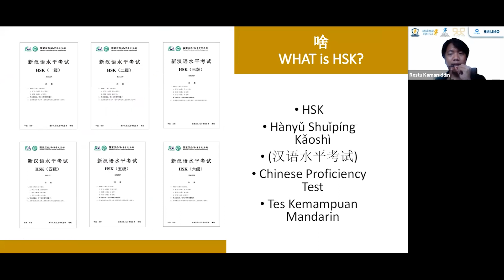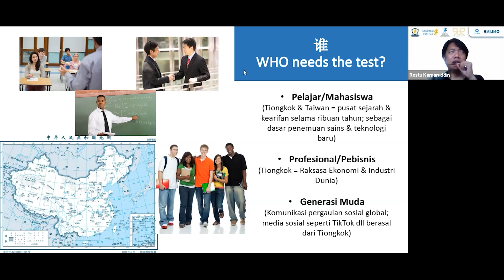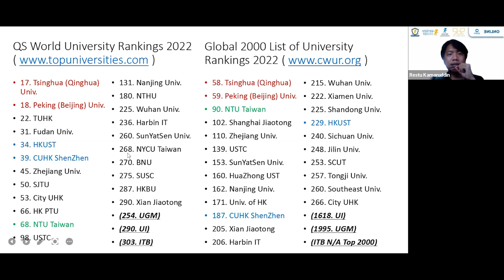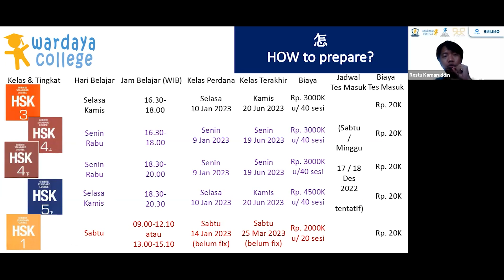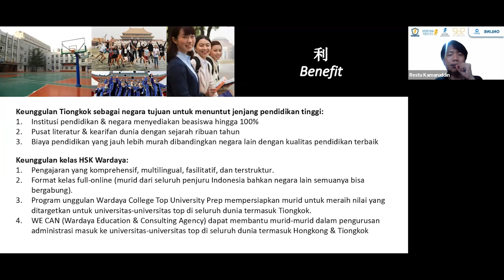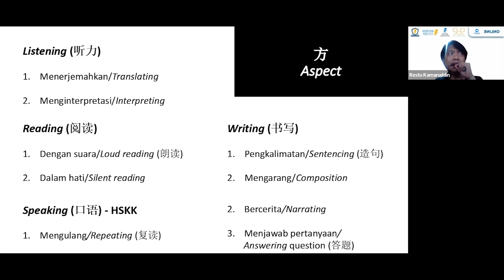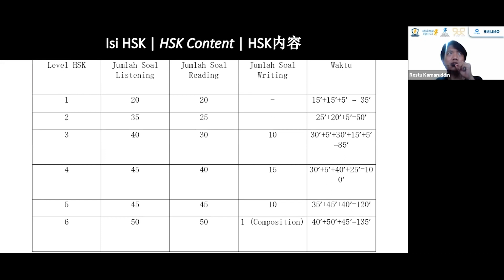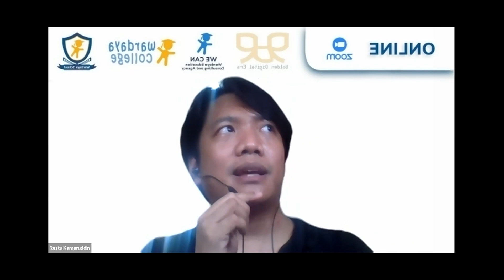Info Session Kelas Bahasa Mandarin HSK (Hanyu Shuiping Kaoshi)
Kamu ingin kuliah dengan beasiswa di Tiongkok tapi belum memiliki HSK? Ini saatnya kamu belajar langsung bersama ahlinya di Wardaya College! 😉🙌

Di kelas ini, kamu akan dipersiapkan untuk menghadapi ujian kompetensi bahasa Mandarin HSK pada berbagai tingkatan, mulai dari HSK 1, 3, 4A, 4B dan 5B. Kelas terbuka untuk semua profesi dan latar belakang.

Yuk, baca detail selengkapnya di Info Session ini ya!

HUBUNGI KAMI:
WARDAYA COLLEGE
Education Center for Concepts and Olympiads
Bridging Academic and Industries

Wardaya Customer Care 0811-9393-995 / 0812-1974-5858